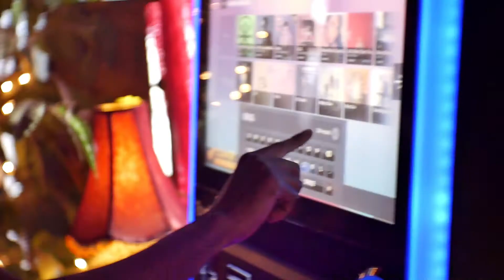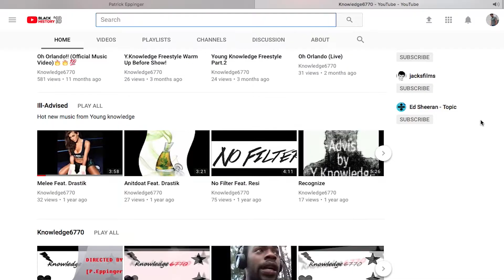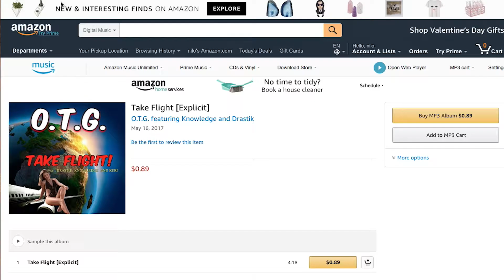OTG's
Produced & Directed by Nilo Leon.
Written & Performed by OTG.
Music Composed by OTG.

OTG Crew:

Knowledge
Drastik
Jack Dewolfe
Showtime
Big Red

Links:

Knowledge

Drastik

Jack Dewolfe

Big Red

Showtime

OTG Production Crew:

Nilo Leon

Devon Gleason

Elzariyah